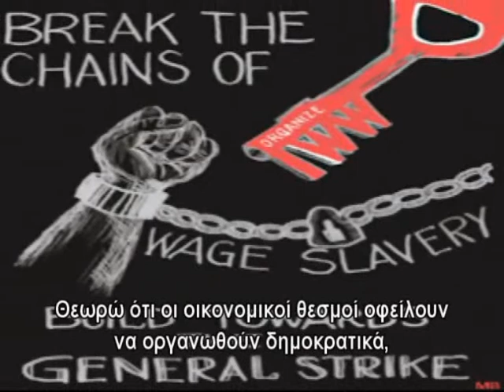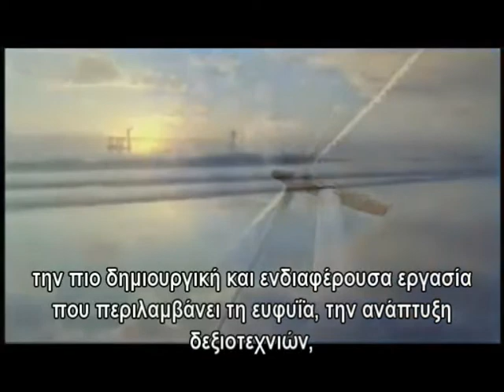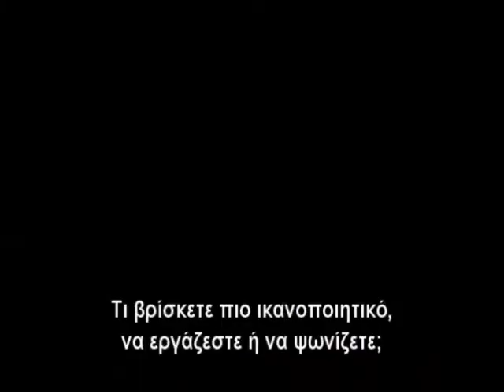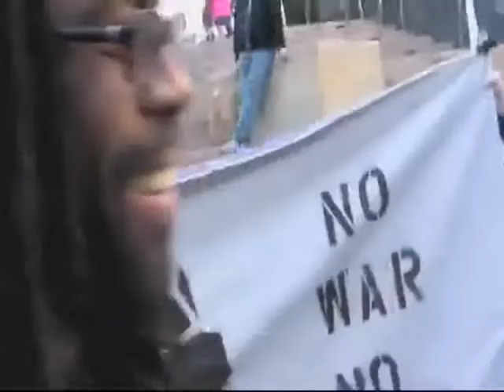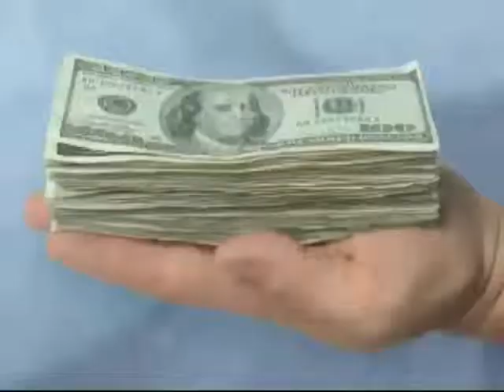The Evilness of Power Greek Subtitles Part 9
Μέρος Ένατο